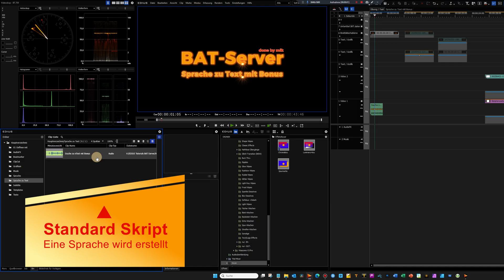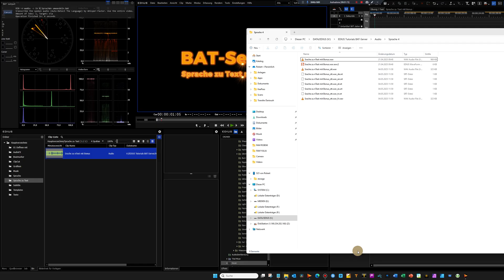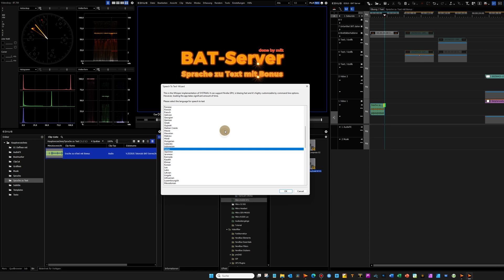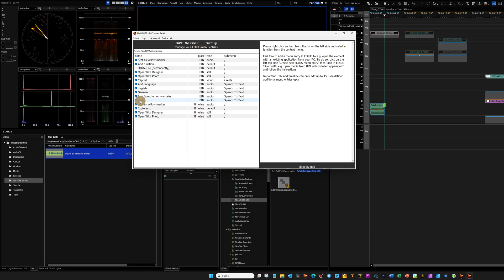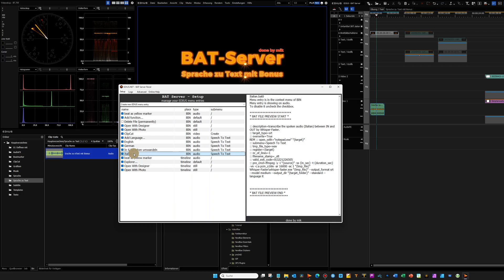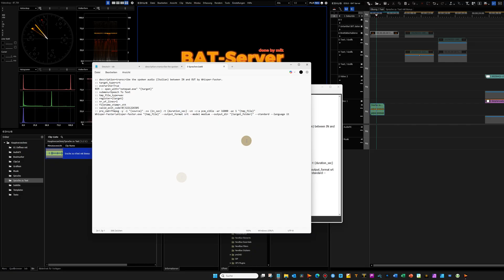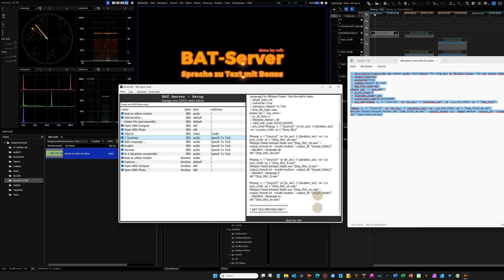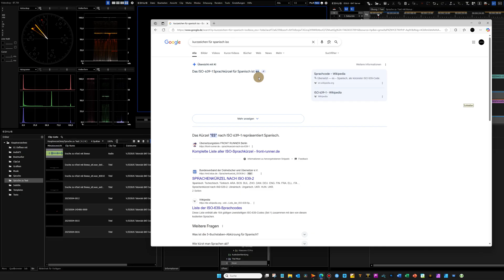EDIUS - BAT Server - Sprache zu Text mit Standard und mit modifiziertem Skript für mehrere Sprachen.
Automatische Untertitel in mehreren Sprachen erstellen! In diesem Video zeige ich euch, wie ihr eine Sprache für Untertitel anlegt und euer Skript so optimiert, dass es automatisch SRT-Dateien in verschiedenen Sprachen hintereinander generiert.
Falls ihr Fragen habt, schreibt sie in die Kommentare! 👍

😉ÜBER MICH:
Als erfahrener EDIUS-Experte und Videograph entwickle ich praxisorientierte Erklärvideos zur Videoschnittsoftware edius von ⁨@grassvalleylive⁩ sowie zu Plugins, die für die aktuelle EDIUS Version verfügbar sind.

🧾INHALT:
00:00 Einleitung
00:18 Intro
00:28 Beispiel
01:27 Sprache zu Text - Standard
04:20 Sprache zu Text - Skript modifizieren.

⚙️Skripterweiterung für die Funktion Sprache zu Text:
:: description=transcribe the spoken audio (Auto-Detect The Language) by Whisper-Faster. Use the entire video.
:: target_type=srt
:: overwrite=True
:: submenu=Speech To Text
:: tmp_file_type=wav
please see ':: pre_cmd='
:: nr_of_lines=1
:: filename_stamp=_stt
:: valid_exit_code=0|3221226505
:: pre_cmd=ffmpeg -y -i "{source}" -ss {in_sec} -t {duration_sec} -vn -c:a pcm_s16le -ac 1 "{tmp_file}"

ffmpeg -y -i "{source}" -ss {in_sec} -t {duration_sec} -vn -c:a pcm_s16le -ac 1 "{tmp_file}_de.wav"
Whisper-Faster\whisper-faster.exe "{tmp_file}_de.wav" --output_format srt --model medium --output_dir "{target_folder}" --standard --language de
del "{tmp_file}_de.wav"

⚙️Kurzzeichen für einige Sprachen zur Funktion Sprache zu Text:
Deutsch – de
Englisch – en
Französisch – fr
Griechisch – el
Italienisch – it
Niederländisch – nl
Polnisch – pl
Portugiesisch – pt
Russisch – ru
Slowenisch – sl
Spanisch – es
Türkisch – tr
Ukrainisch – uk
Ungarisch – hu

👉WEITERFÜHRENDE LINKS:
Aktuelle Grass Valley edius pro/workgroup Version
erhältlich bei magicmultimedia GmbH:

und von (GEMA freie Musik)

🛠️VERWENDETES EQUIPMENT:
Sony Alpha 63
Sony Sony 1.8 50mm
Rode Funkstrecke & Rode NT1